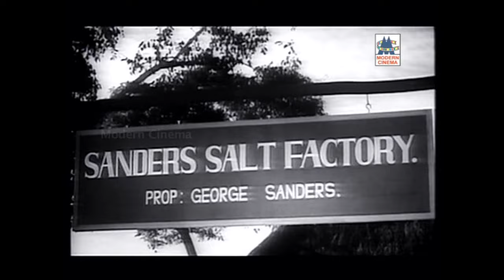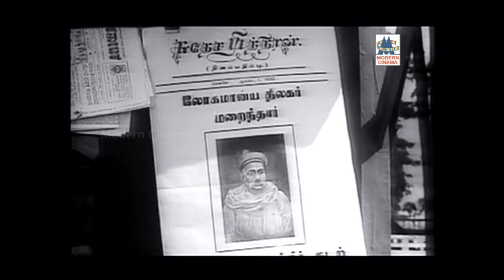SIVAJI SOGA PADALGAL Vol 3 சிவாஜி சோகப் பாடல்கள்